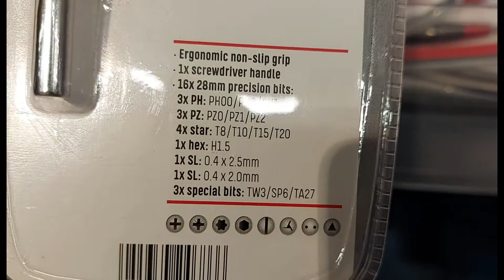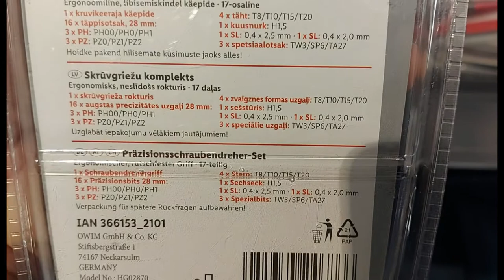SHORT Presentation Parkside precision screwdriver set 17 piece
Features:
Parkside precision screwdriver set
Ergonomic non-slip handle;
1 x screwdriver handle.
16 X 28mm precision bits:
3x PH: PHOO / PHO / PH1

3x PZ: PZO / PZ1 / PZ2

4X asterisk: T8 / T10 / T15 / T20

1x hex: H1. 5

1x SL: 0.4 x 2.5 mm

1x SL: 0.4 x 2.0 mm

3x special bits: TW3 / SP6 / TA27